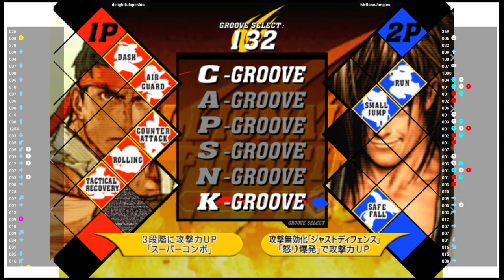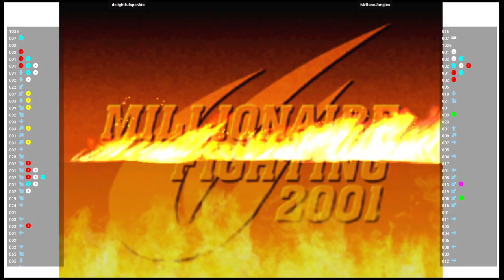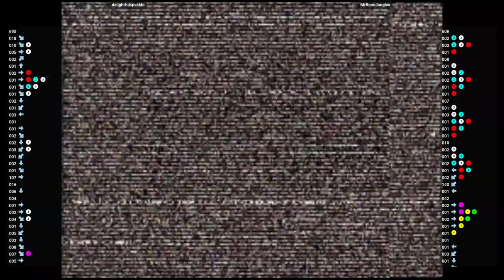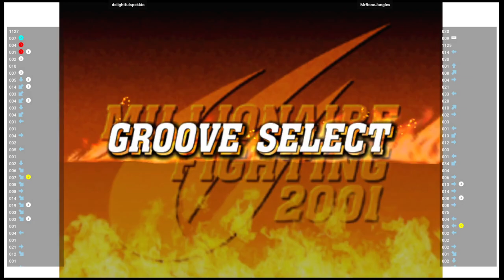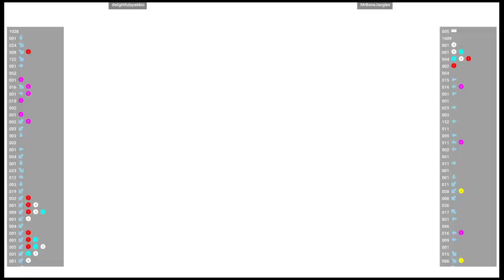CVS2 🕹 delightfulspekkio VS MrBoneJangles | Fightcade